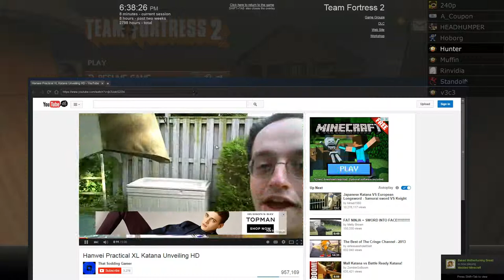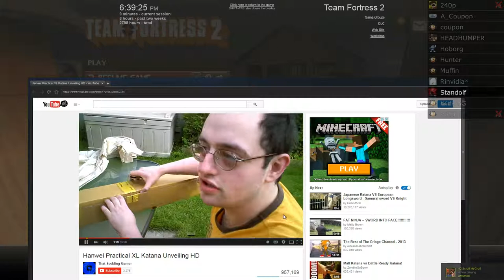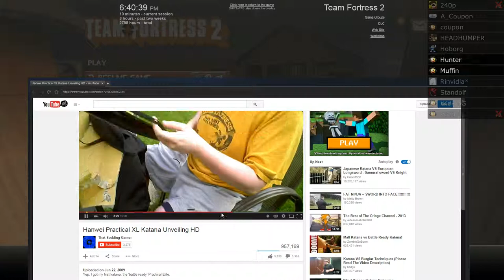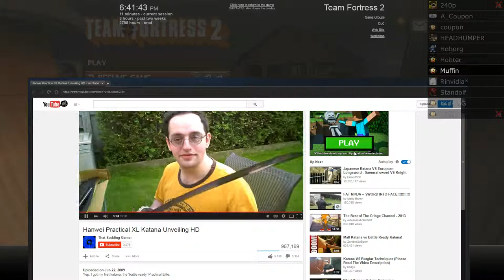Elite Birthday Katana Unveiling!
Birthday gift unveiling! Thanks to TKDKING, A_Coupon, brood, V3C3, roke_1 and Standolf.

For anyone who would want to watch the video that is key to understanding the joke behind the gift, look here.